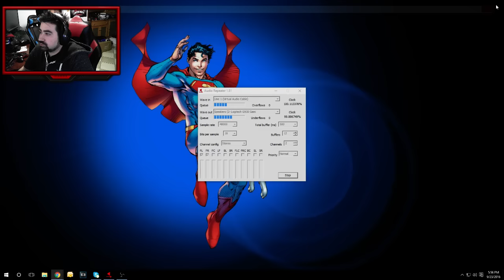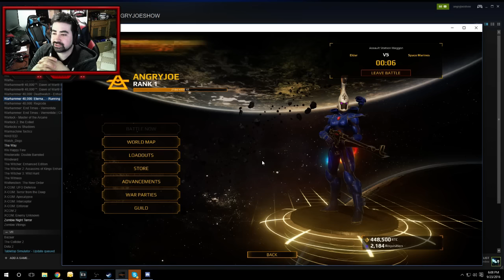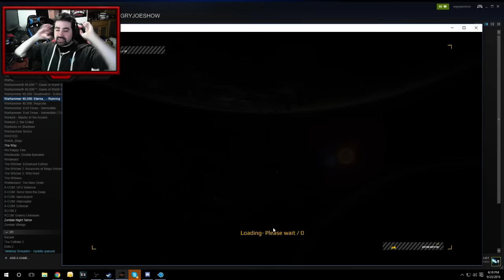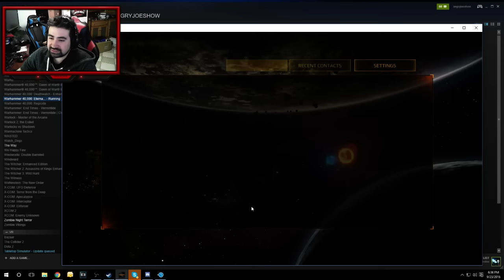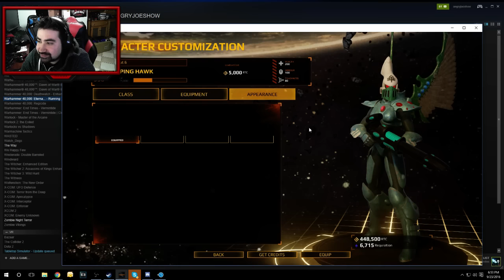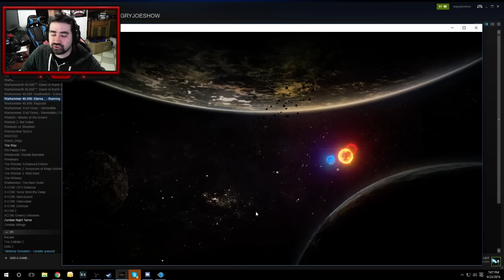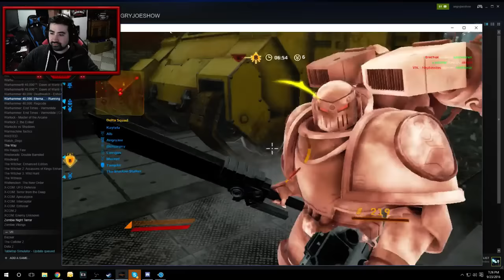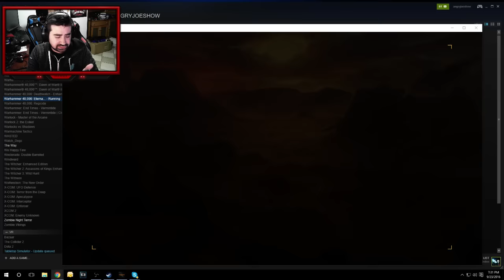Angry Joe plays Warhammer 40,000 Eternal Crusade part 2